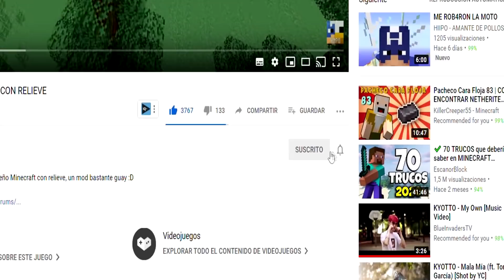😭 BEBÉ HIIPO ESTÁ MUY ENFERMO | La Comunidad #62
Bebé hiipo está muy enfermo, tras subir de nivel ha recibido una maldición, pero todo puede empeorar si no encuentra una salvación, parece que sueña que está en la comunidad y encuentra la respuesta en el sr gris! ¡SOCORRO SEÑOR VERDE! TE ECHAMOS DE MENOS

¿Quieres contactar conmigo? ¿Alguna promoción?